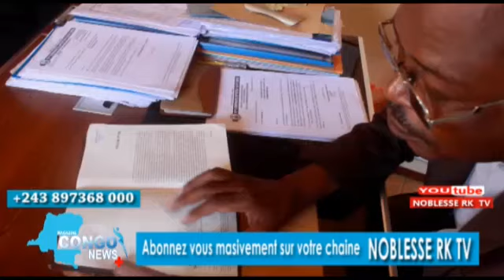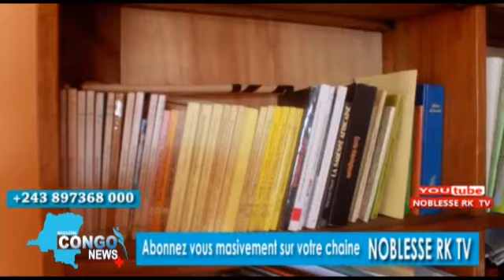URGENT : BAKOMI KOTEKA MAPANGO YA BA EGLISE PROTESTANT